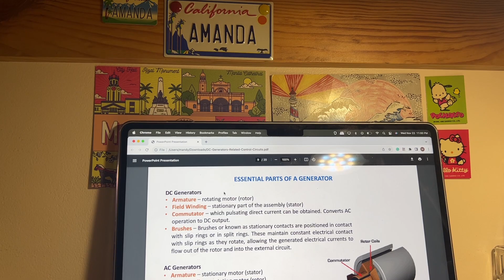Midterms as an Avionics Student @ The Philippine State College of Aeronautics!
philsca student pov! lol

📽️ Shot on the Iphone13 Pro Max

Tracks:
🎶 Lazy Lover - Lonely Benson

🛩️ Links! :)